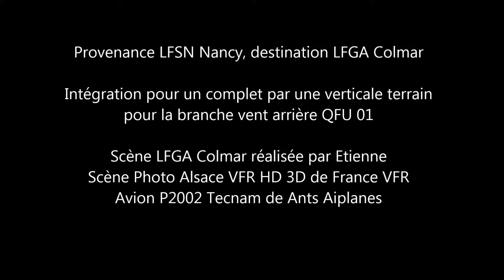Provenance de Nancy pour un complet QFU01 à Colmar LFGA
En provenance de Nancy, verticale terrain pour un complet au QFU 01 à Colmar LFGA.
Scène terrain LFGA réalisée par Étienne, Scène photo Alsace VFR HD 3D de France VFR, avion P2002 Tecnam de Ant's Airplanes.